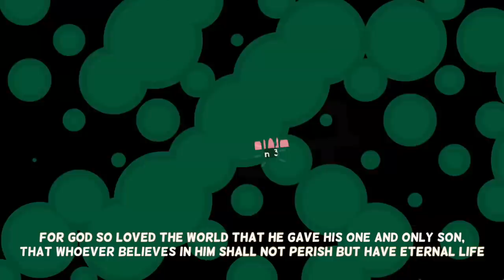보스베이비 영어공부 구간반복 #33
영어훈련은 표현을 익히는 input과 말하는 연습을 하는 output을 병행하는게 중요합니다! 영화 쉐도잉으로 표현을 익히시고 전화영어로 또는 외국인 친구와 대화하며 말하는 연습을 많이 해보세요!

예습-한영통합자막-영어자막-무자막-복습 순서입니다.

미드,영화로 구간반복, 쉐도잉 영어공부를 하실 수 있게 영어공부자료를 업로드합니다.